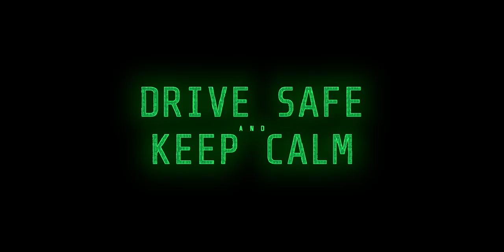Trucking Europe - Arctic Circle - ❄️ Winter Trucking 🚛 on Blues-Rock! 🪕Drive Safe & Keep Calm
Arctic Circle - Trucking

I think many people were necessary. Some of them are truckers.

Drive safe!
Keep calm!